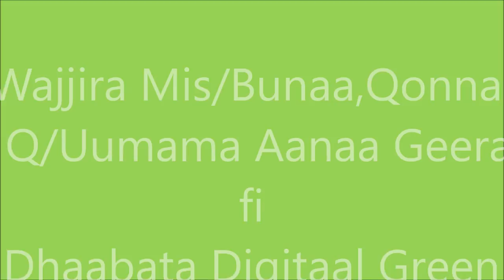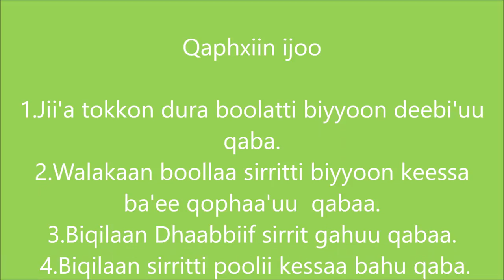Gera Coffee Plantation Method